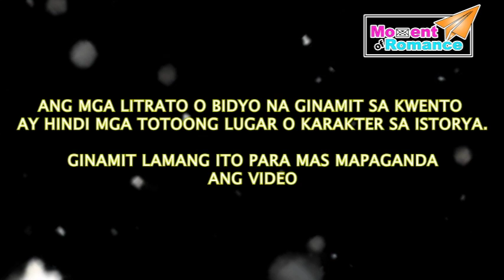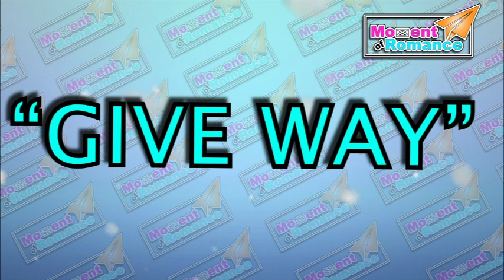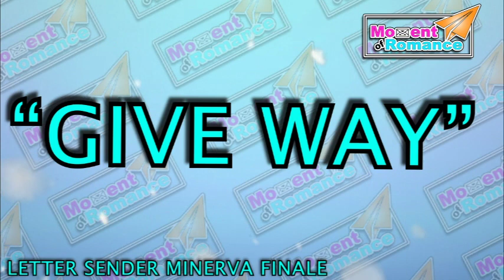GIVE WAY FINALE | TAGALOG LOVE STORIES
Note : Di po namin pinahihintulutan ang ibang channel na copy or reuse ang aming storya. Sana po ay respect natin ito. Maraming salamat po.

For more Videos full stories, please check the below.